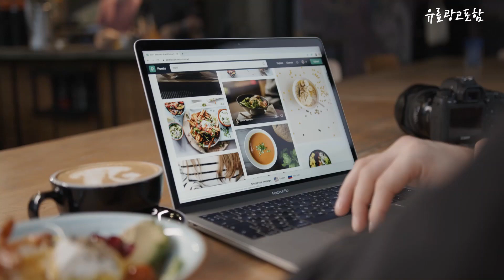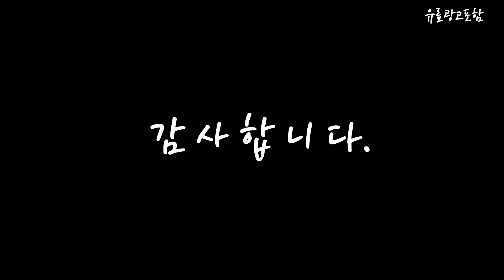게이밍노트북대여 Top10!! 요즘 인기있는 게이밍노트북대여 구매 가격 평점 후기 비교 총정리!!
❤️❤️❤️ 요즘 인기있는 게이밍노트북대여 구매 가격 평점 후기 비교 총정리해 보았어요!! ❤️❤️❤️

[00:06]
10위. 게이밍노트북 17인치 RTX3060 렌탈 단기 대여 렌트 [109,900원]

[00:11]
9위. 게이밍노트북렌탈 i7 고사양LAPTOP 렌트 임대 대여 -1일 [103,500원]

[00:17]
8위. 에이수스 젠북 프로 15 UP6502ZA-M8009W 512GB 코어i7 [1,999,000원]

[00:22]
7위. 에이수스 2023 젠북 15 OLED 폰더 블루 [1,385,950원]

[00:28]
6위. 게이밍노트북 17인치 RTX3060 렌탈 단기 대여 렌트 [69,900원]

[00:33]
5위. RTX3070 게이밍노트북렌탈 i7 디아블로4노트북 임대 대여 15일 [120,000원]

[00:39]
4위. 게이밍노트북 17인치 RTX3060 렌탈 단기 대여 렌트 [49,900원]

[00:45]
3위. 게이밍노트북렌탈 i7 고사양LAPTOP 렌트 임대 대여 -1일 [5,000원]

[00:51]
2위. 게이밍노트북 MSI 17인치 i7 16GB GTX1660Ti 게임노트북 [108,680원]

[00:56]
1위. 게이밍노트북렌탈 i7 고사양LAPTOP 렌트 임대 대여 -1일 [144,000원]